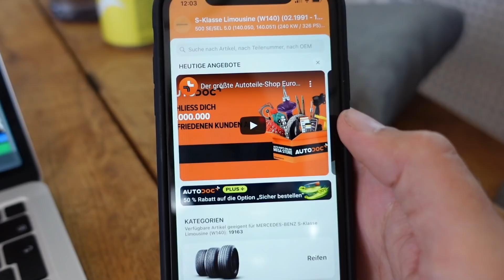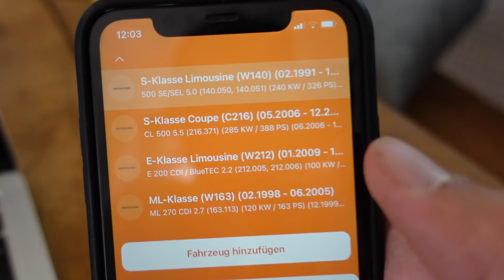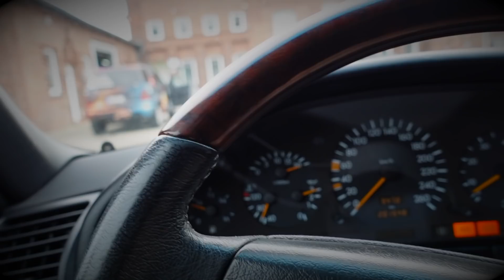ROSTLAUBE oder WERTANLAGE ? Lohnt sich das noch (S500 auf der Bühne)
Der S500 von 1992 steht heute zum ersten Mal auf der heimischen Hebebühne, wie siehts von unten aus ?

Mit dem Code "BOBERG" bekommt ihr bis zum 30.

Pakete für die Streams an:
Name: Maximilian Boberg
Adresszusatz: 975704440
Strasse & Hausnr.: Postfiliale 590
PLZ & Ort: 22453 Hamburg

Autopflege von meine Buden
3M Schleifpaste:

Meine Kamera:
Mein Mikrophone:
Mein FM Transmitter:
Meine Handyhalterung fürs Auto: